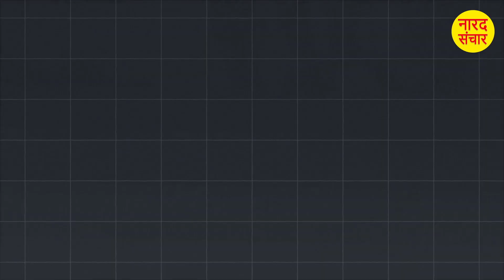देखिए बड़ी खबरें फटाफट अंदाज में | Headlines Breaking | Top 10 News